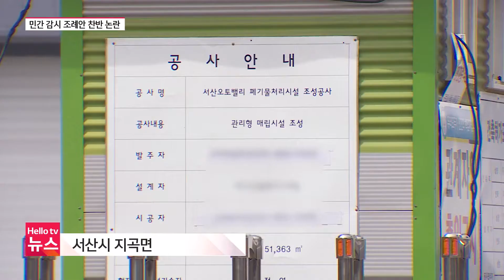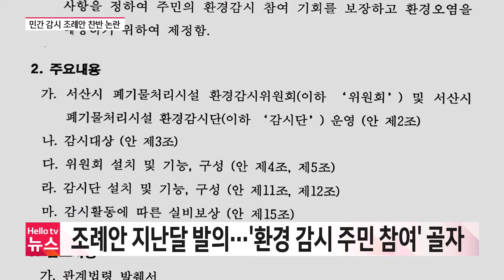서산 산폐장 곧 가동인데 ...민간 감시 조례 멈춘 이유는?